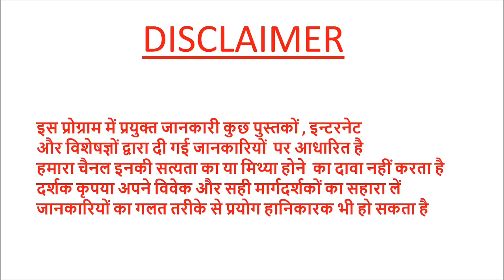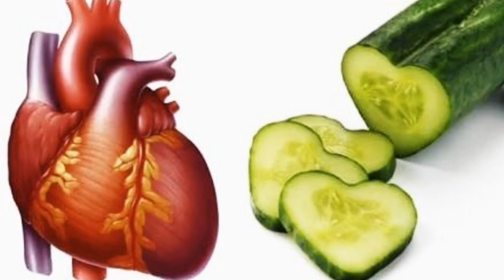खीरा खाने के अदभुद फायदेpradeepkumarbangde